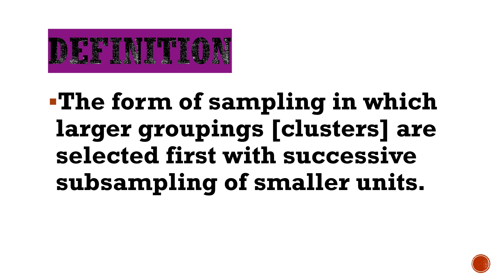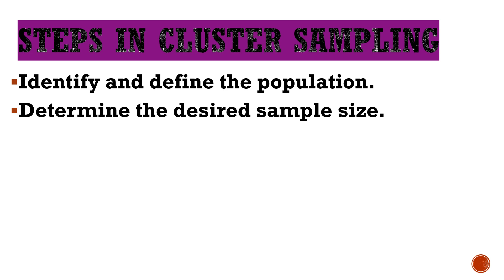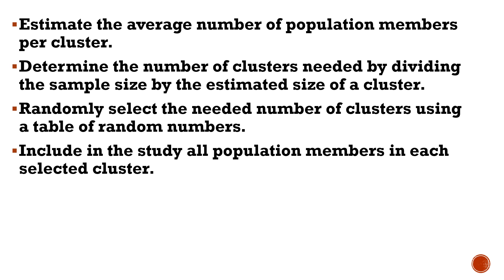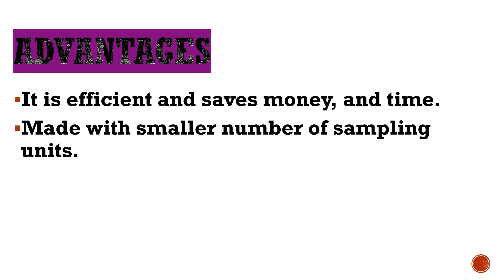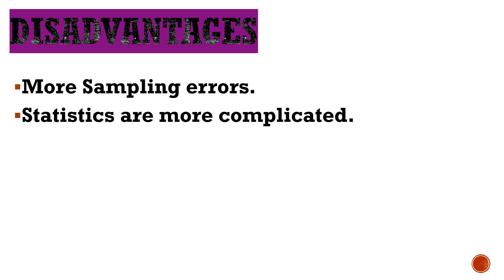CLUSTER SAMPLING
nursing research/ sampling types/cluster sampling/meaning/ advantages